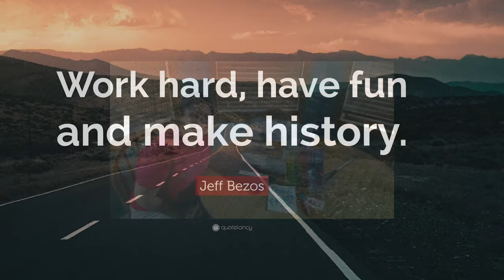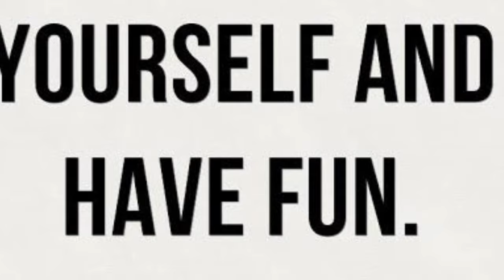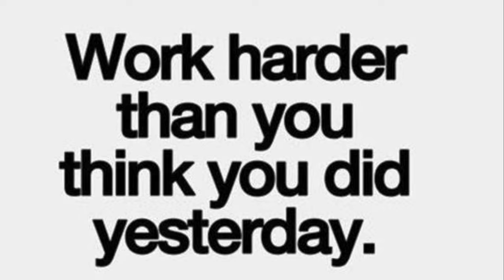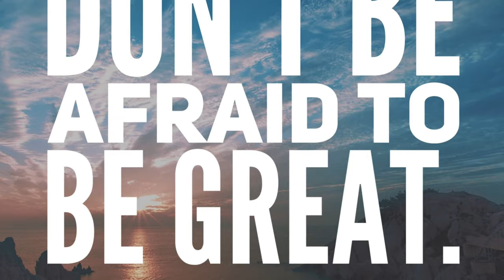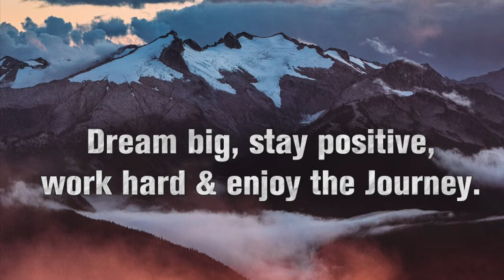Grand Blanc West Middle School 2020